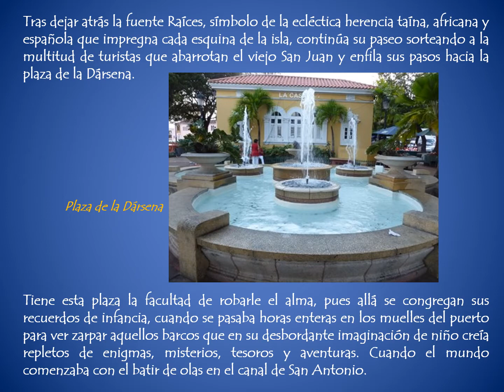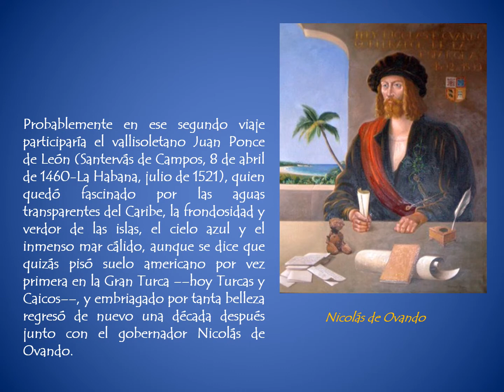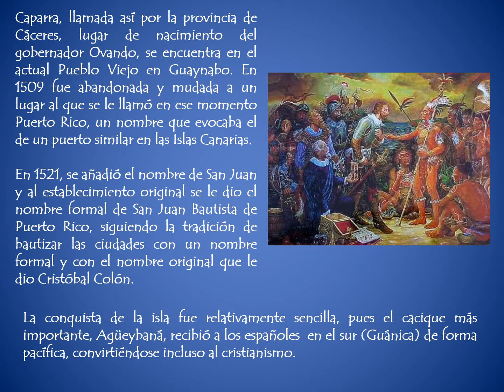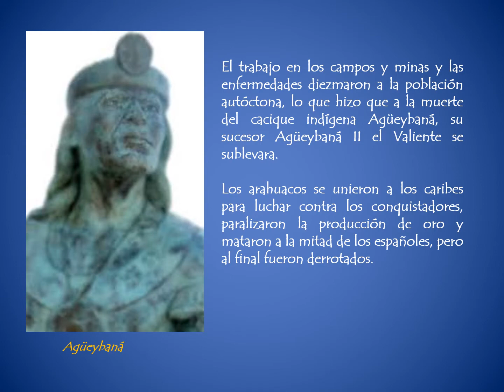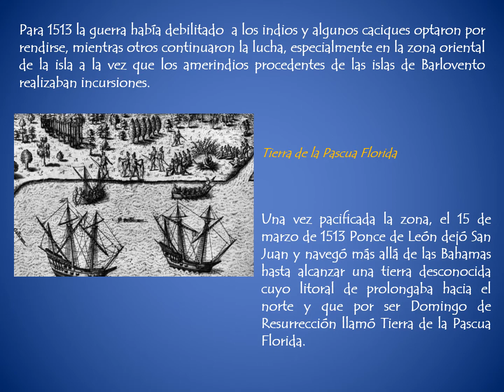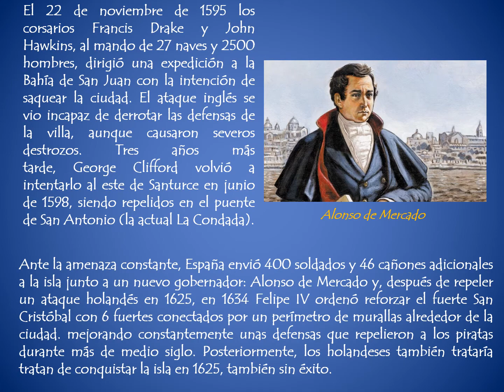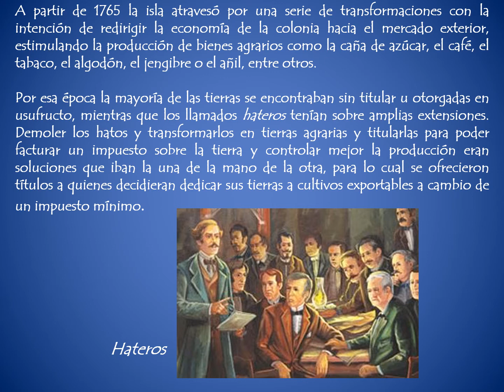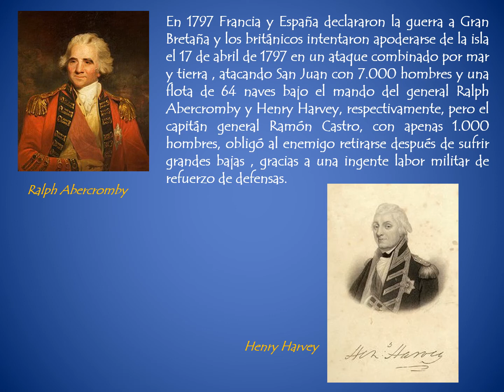Puerto Rico y España, siglos de historia compartida I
Quinto centenario de la fundación de San Juan